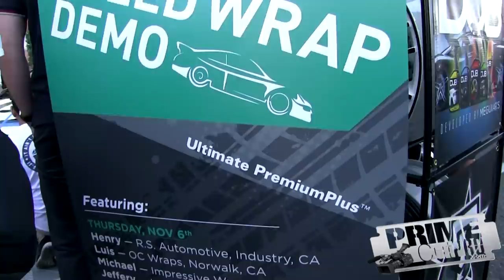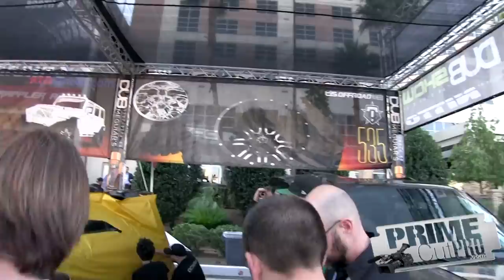Auto Speed Wrap Competition - SEMA Show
Speed Wrap Demo at the Dub Car Show in Las Vegas at the 2014 SEMA Auto Event.  This team is put up against the test and the clock as they try to beat other competitors.  The teams are based on quality as well as time.  This team of professional vehicle wrappers were hand selected and brought together at the SEMA show.  Auto wrapping has become very popular and a great alternative to painting.